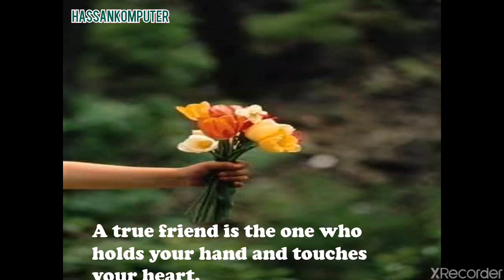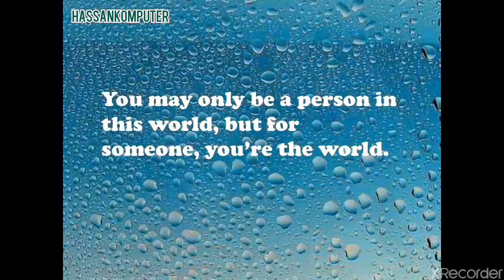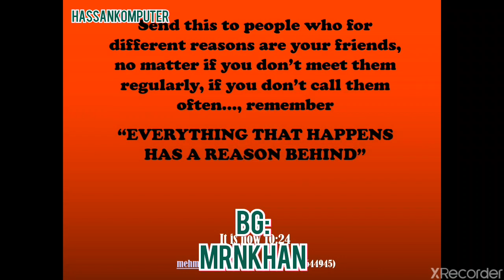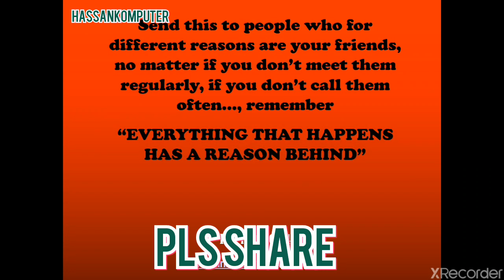13 Best Phrases for you to shun away your pessimism and get in the jungle of life like a lion.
Best quotes ever to boost you spiritually and emotionally. Watch and send to those who are got bored of this boring and tiring life. Plz help us promote this channel Hassan Computer Jobs Review  to many people of your circle through Facebook page Twitter Instagram, WhatsApp and other social media forum that you may have.
Thanks